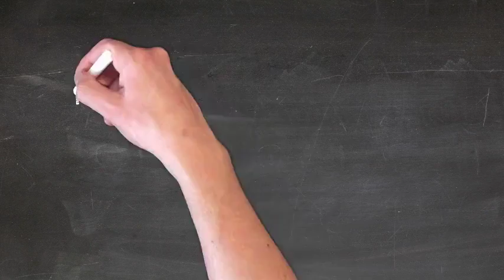OLC ID1 Week 4